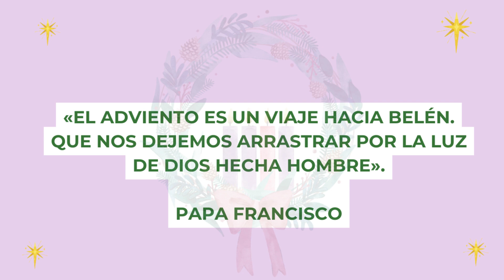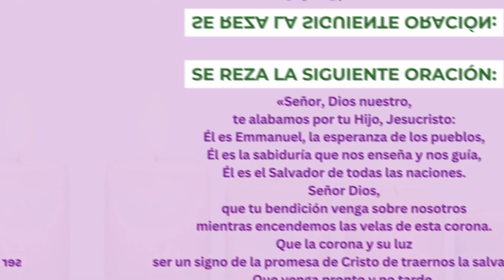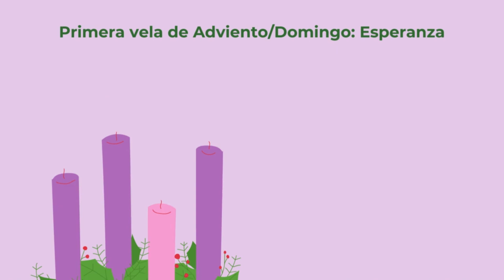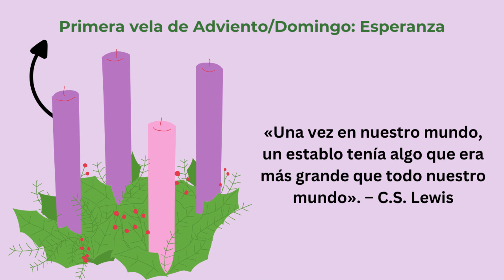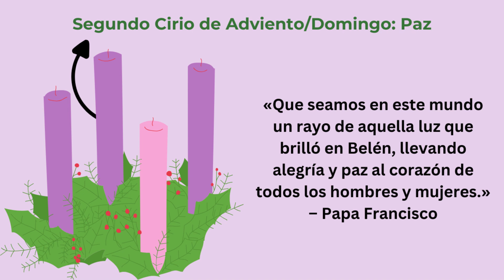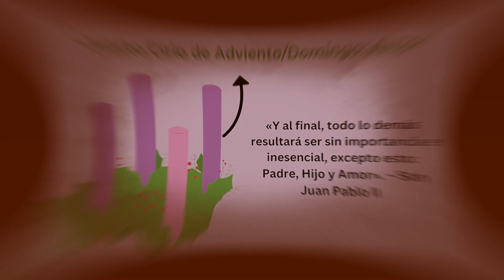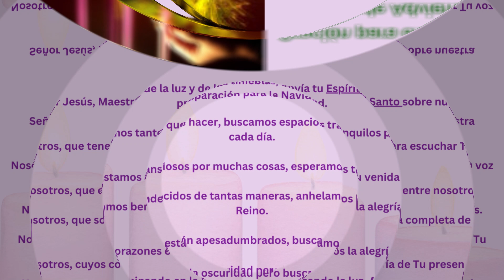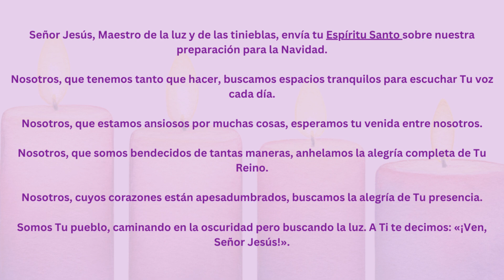Corona de Adviento; Origen, Historia y Significado 💜🌿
«El Adviento es un viaje hacia Belén. Que nos dejemos arrastrar por la luz de Dios hecha hombre».
- Papa  Francisco -

Durante el Adviento, preparamos su venida -la de Aquel que trajo la Luz a las tinieblas- durante cuatro semanas, representadas por las cuatro velas de la corona de Adviento.

🔔 ACTIVA las notificaciones haciendo clic en la campana ⬅️

📿 ESPAÑA: Santo Rosario de Madera (Amazon España):

➡️ Fuente: Hollow.com